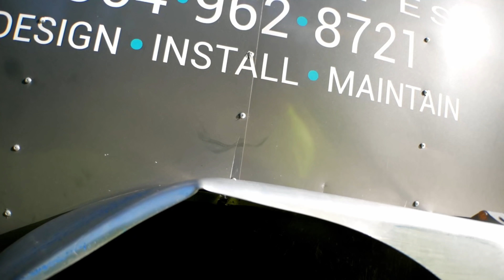$1,000 in DAMAGE in 2 DAYS! SCAG V-Log #11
seems tire and other damage has plagued us 'Tubers this week! Havic on the equipment. it does happen, they learn a lesson from it. Sucks but is what it is. I'll take an accident over crappy guys any day!